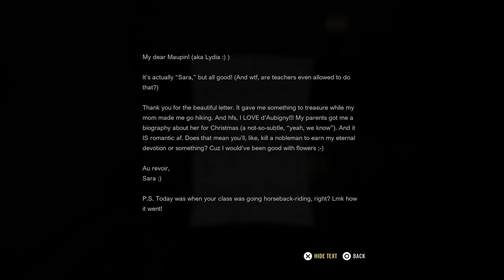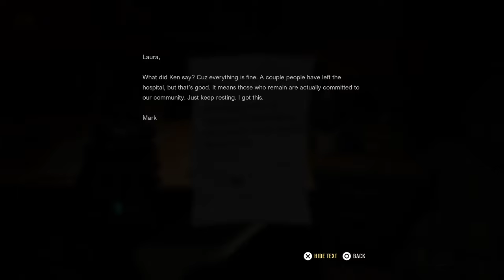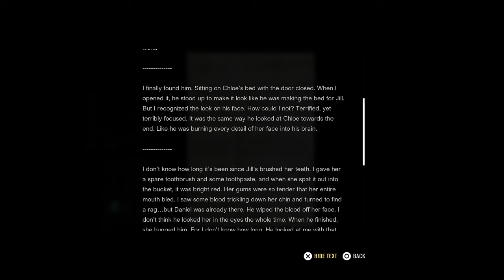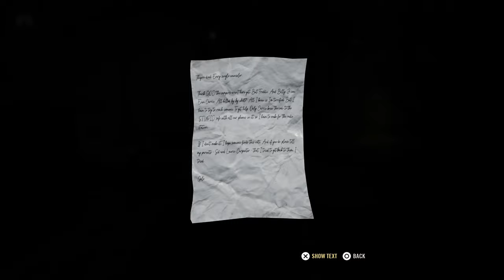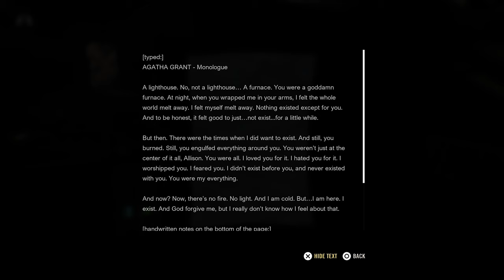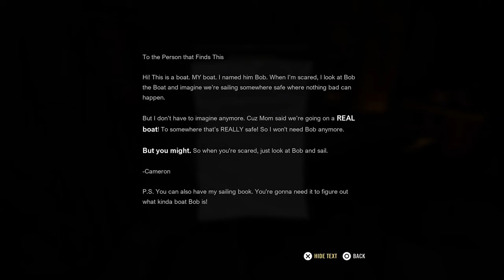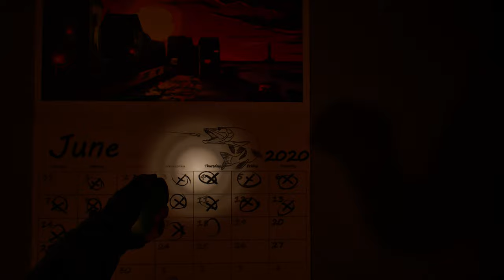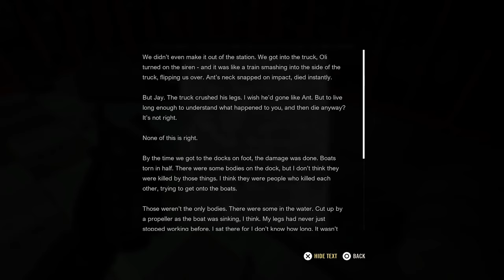A Quiet Place: The Road Ahead | Full playthrough